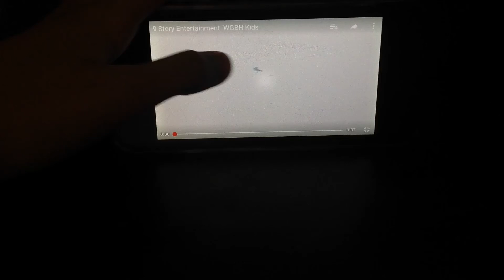9 story entertainment (2013)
From season 16 of Arthur